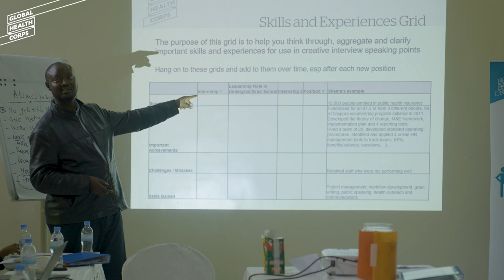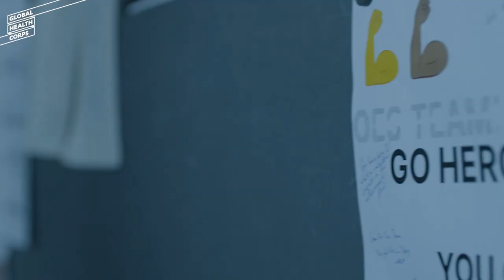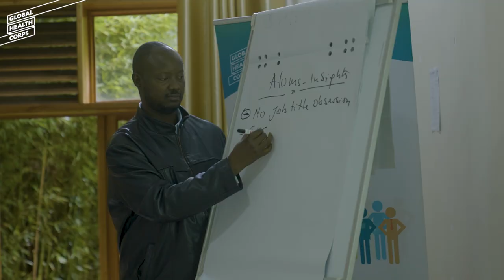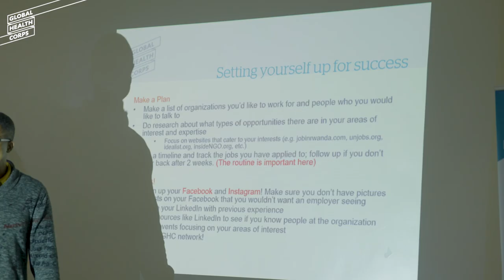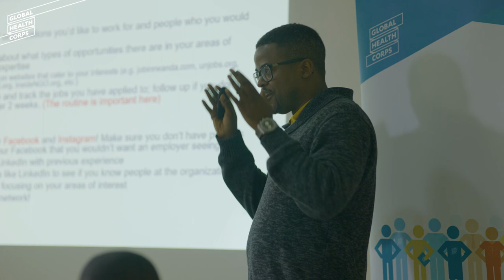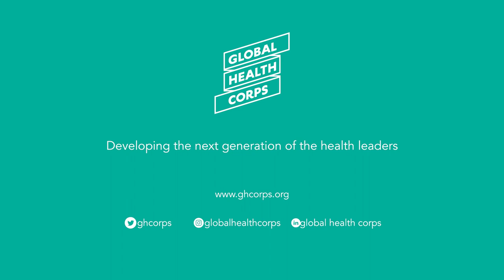Global Health Corps: Developing the Next Generation of Health Leaders in Rwanda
Rwanda, situated in East Africa and often referred to as "the land of a thousand hills," has risen as a beacon and a powerhouse on the African continent. Progress has been marked by an uptick in widespread health improvements and gender equity and a strong COVID-19 response that limited lives were lost.

Since 2009, Global Health Corps (GHC) has worked in Rwanda in partnership with the Ministry of Health and a wide range of NGOs countrywide to develop the next generation of health leaders there. GHC fellows work to improve nutrition, tackle supply chain challenges, spearhead health worker training and girls’ empowerment initiatives, and more. GHC's growing network of alumni represents a bright future for the nation.

Learn more about GHC’s impact at ghcorps.org.